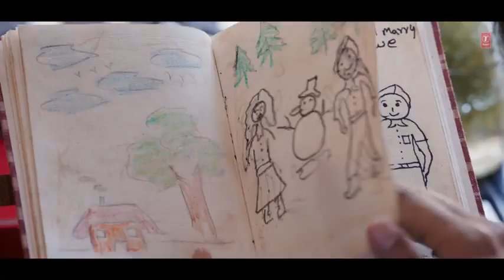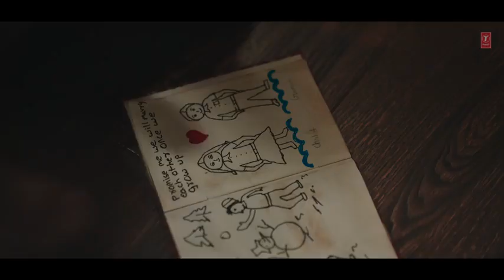Bedardi Se Pyaar Ka Song_Jubin N_Meet B_Manoj M_Gurmeet C_Sherine S_Kaashish V _ Ashish P_ Bhushan K